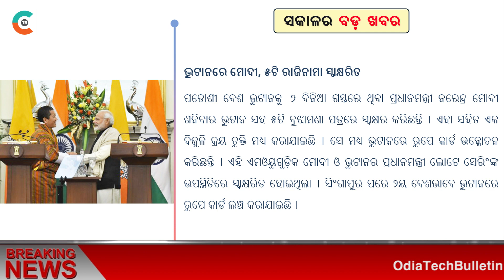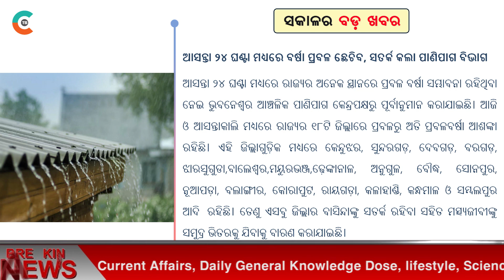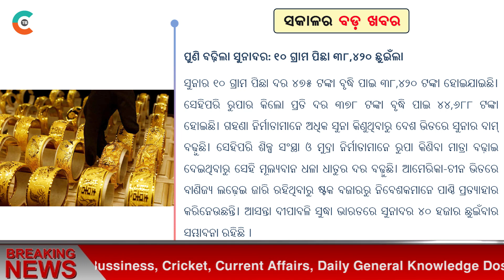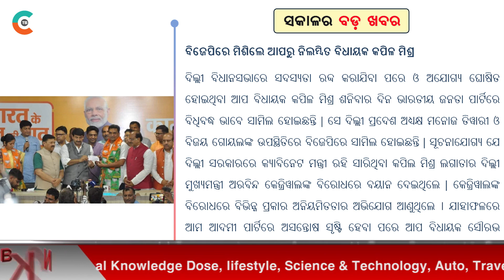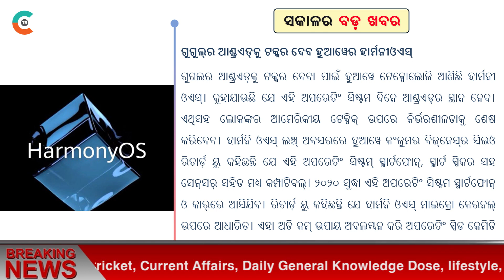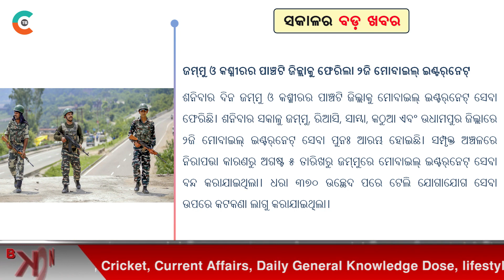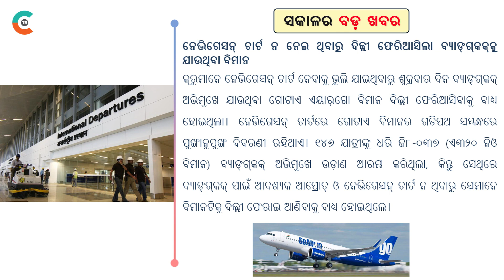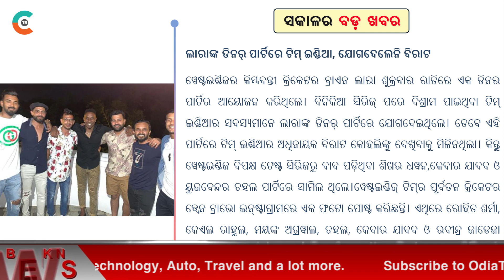News Bulletin #195 | 18th August 2019 Top 30 news | Breaking news Odisha Today